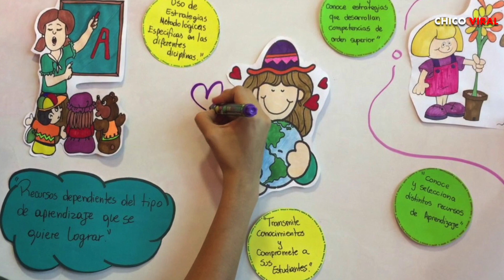¿QUÉ ES SALVEMOS A RALPH Y POR QUÉ TODO EL MUNDO HABLA DE ESO?